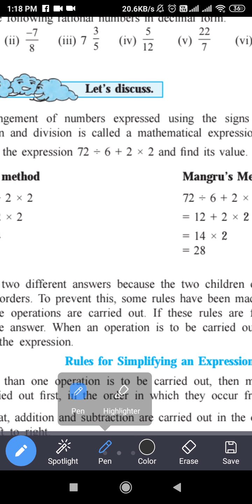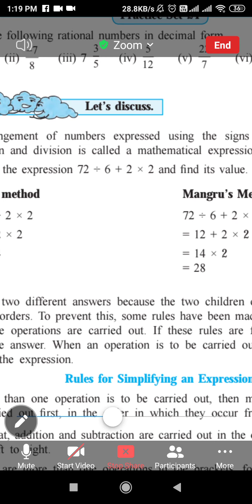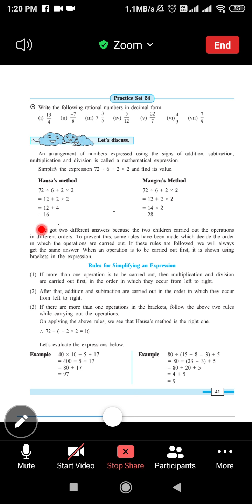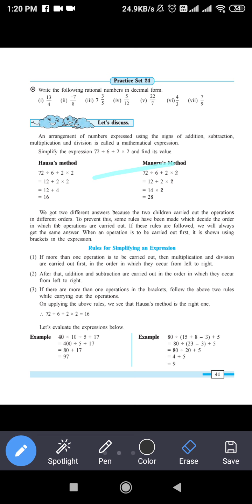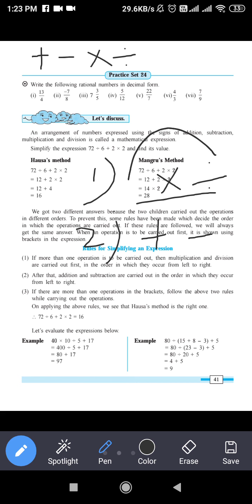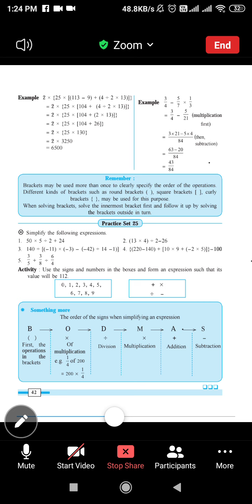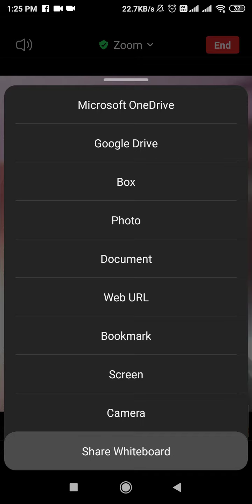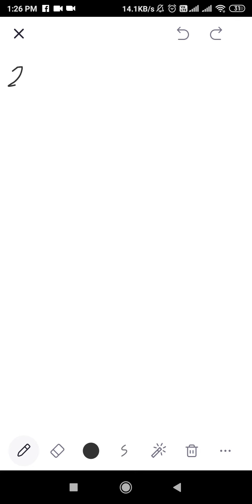Standard:7th Subject: Maths Practice set 25